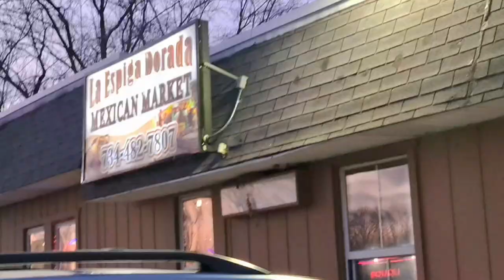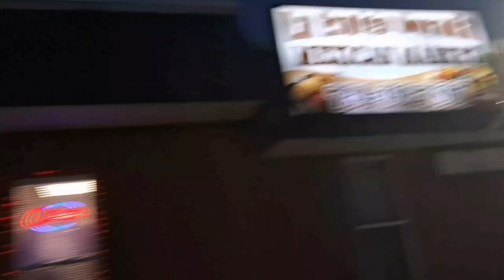This is how I was mistaken in the market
A lot of information and knowledge can be found on Google you can use that before buying anything or using anything in a place where you are new.
00:00:00 Introduction
00:01:43 Cooking
00:02:22 Ergonomic workspace
00:03:02 High tea
00:03:09 Marketplace mistake
00:04:44 Interior of the Mexican market
What is the ergonomic desk?
The purpose of an ergonomic desk is to shield the user from harm or awkward angles whilst working. They guard against common ailments including carpal tunnel syndrome, repetitive strain injuries, upper limb soreness, elbow pain, neck pain, and back pain.
Interaction between humans and computers is the subject of computer ergonomics. Researchers in computer ergonomics look for ways to reduce strain, weariness, and injury brought on by poorly designed products or workspace configurations. Their objective is to establish a generally cozy and unhurried work atmosphere.
The entire triple world's emotions—variety, sport, riches, the tranquility of mind, laughing, conflict, sexual desire, and slaughter—are all depicted and communicated in the Natyashastra. Sage Bharata,  "the father of Natyashastra" says that Natyashastra mimics the way the world behaves.